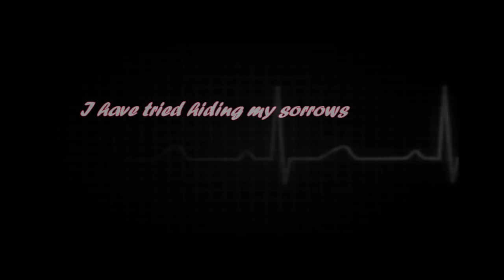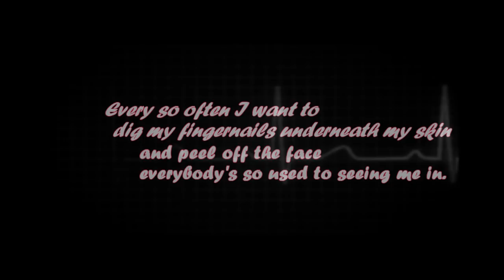I don't wanna be empty inside anymore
Fandoms used: Degrassi, One Tree Hill, Skins, Merlin, Pretty Little Liars, Nikita, The Vampire Diaries, Thirteen, Cyberbully